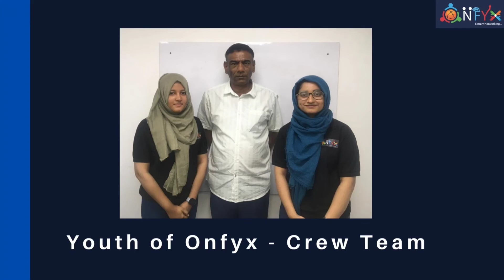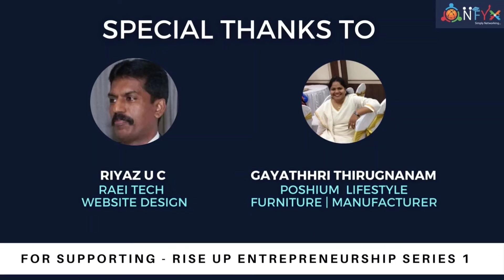RUES20220022 | P Gnaneshwar Reddy | ARRKAY Tranship Forwarders Pvt Ltd. | Logistic-Customs Clearance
Every individual has a story to tell...
Every business has a lesson to share and.
Every interview has an empowering and inspiring message.

Your entrepreneurial journey can motivate many aspiring entrepreneurs.

Rise-Up Entrepreneurship Series powered by ONFYX.